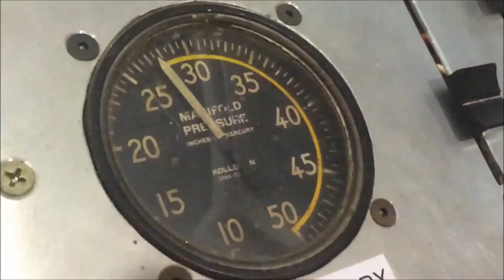Rotec engine booth Jan 2016